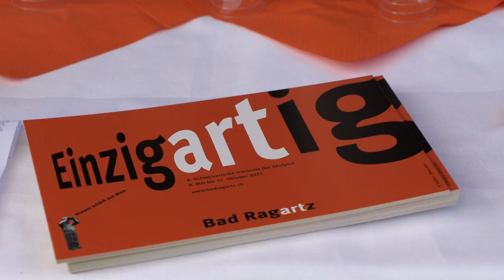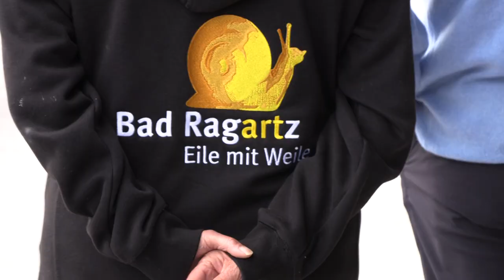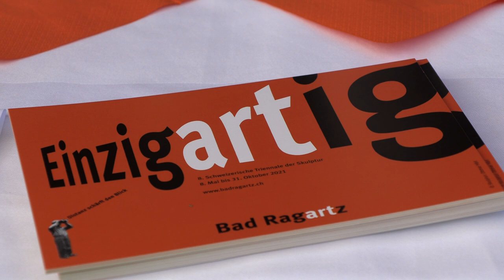Golf und Kunst Einzigartig Bad RagARTz